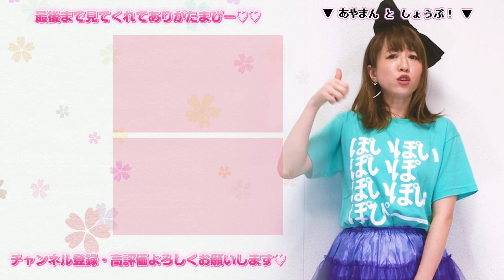【斉藤さん】女子だけでやったらケンカになったwww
斉藤さんほんと良い人多い説。。。
皆さんは病気に気をつけましょうね☆
(by.あお子)